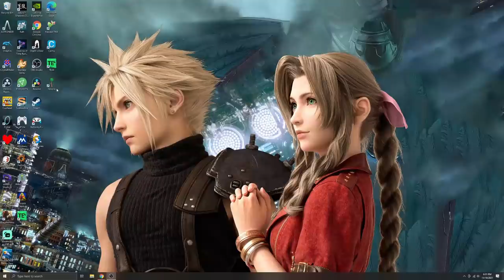Trying Not to Starve on the New Secret Seed | Terraria 1.4.3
Turns out Journey's End was an elaborate ruse to trick us into thinking it was the last Terraria update. We just got Terraria 1.4.3, which is a crossover with Don't Starve, or Don't Starve Together. It comes with a new secret seed called "The Constant" which adds a few interesting mechanics and effects. Let's give it a try and review the new content.

Memberships are just $1 per month
Get EARLY video access, emotes (feat. Orbama), a discord role and more.